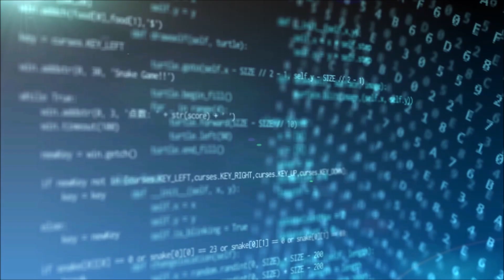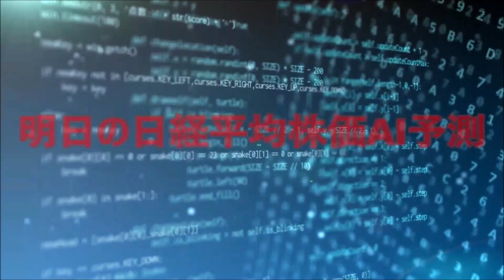明日の日経平均株価予測【2022/12/23】